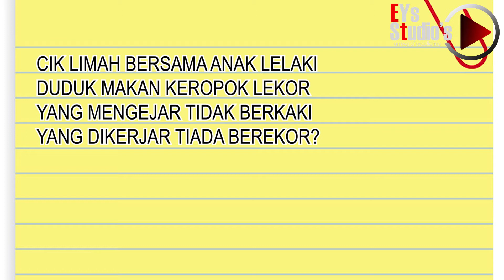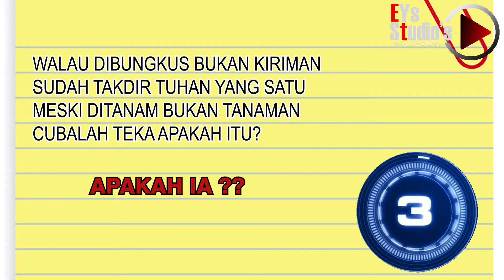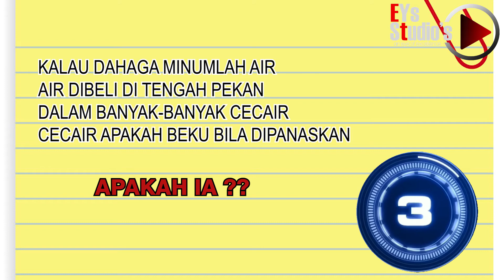Pantun Teka Teki 2